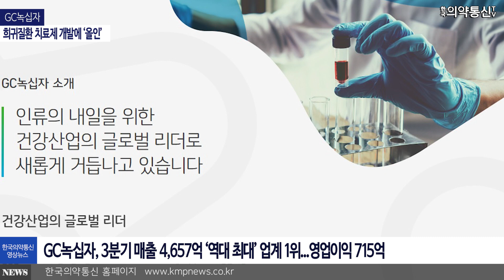GC녹십자, 희귀질환 치료제 개발에 ‘올인’